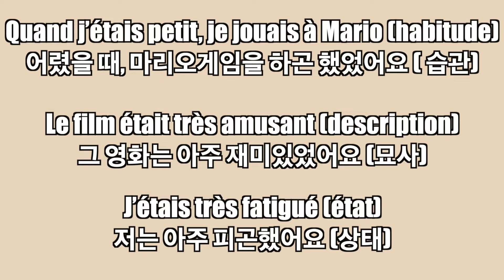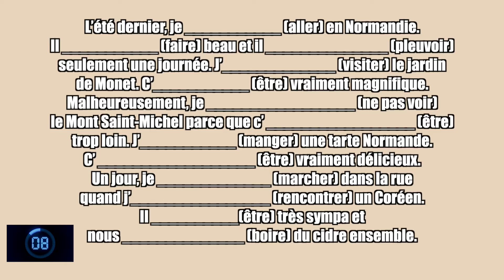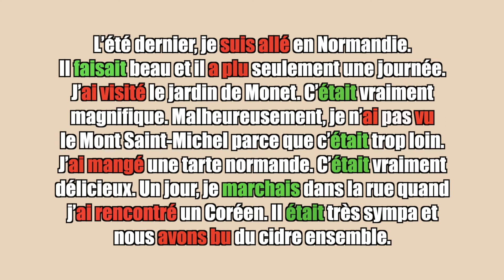프랑스어 기초 문법: 반과거 아니면 복합과거??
교재를 받으세요!

오늘은 반과거와 복합과거의 차이에 대해서 알아보도록 하겠습니다

연습 문제 번역:

저는 지난 여름에 노르망디에 갔어요. 날씨가 좋았고, 단지 하루만 비가 왔었어요. 모네 정원을 구경을 했어요. 정말 아름다웠어요. 너무 멀어서, 불행하게도 Mont Saint -Michel은 못 봤어요. 노르망디 파이를 먹었어요. 정말 맛있었어요. 어느 날, 길을 걸어가고 있는데 한국 남자를 만났어요. 그는 아주 친절했고 우리는 함께 시드르(사과주)를 마셨어요.